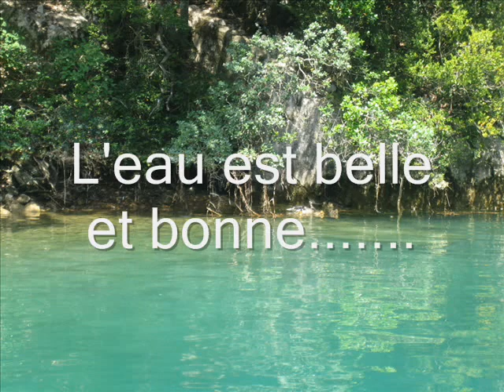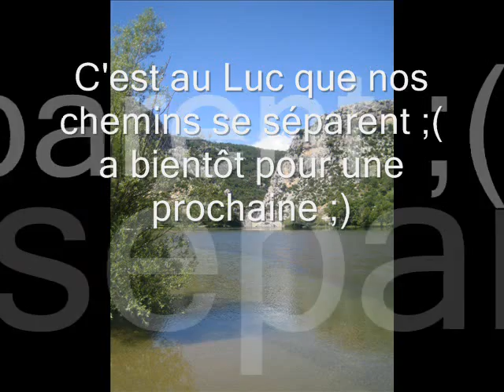Quinson 2008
navigation dans les gorges de quinson